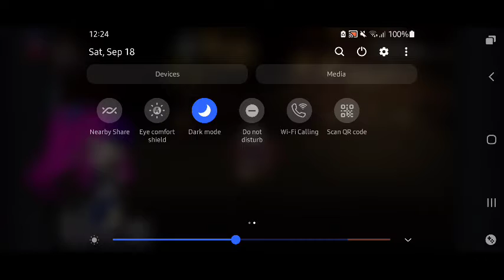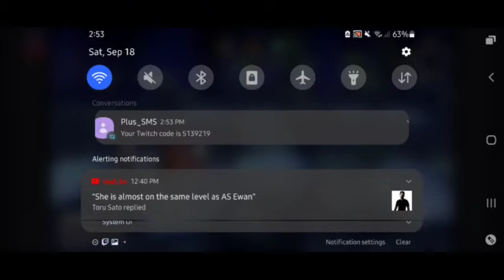Let's get back into Another Eden, Shall We? (Streamed 09/18/2021)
Continuing through my journey through time and space in AnotherEden as we make good progress with endgame content and waiting around before the special preview of new stuff comes around!

NOTE: This Twitch VOD and all of the previous VODs on the channel have all been unedited, but there are some VODs that are edited (evident by the video editing watermark of "Kinemaster" in some of them), so you might see some notifications pop up during the course of the streams and I apologize to that one.